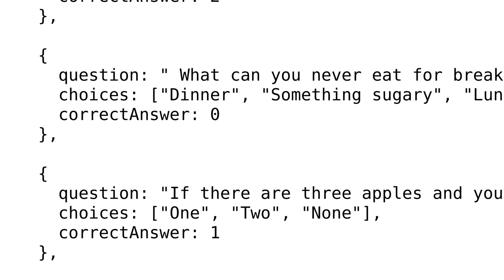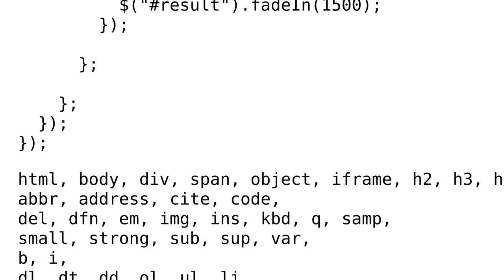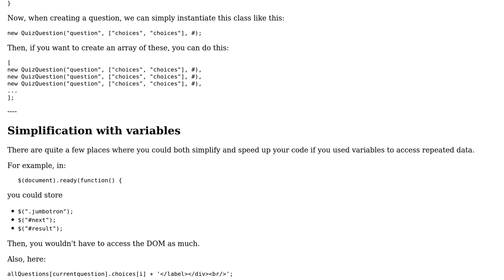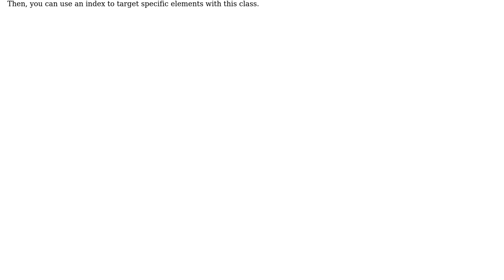Code Review: Simple JavaScript quiz application with radio buttons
With thanks & praise to God, and with thanks to the many people who have made this project possible! | Content (except music & images) licensed under CC BY-SA | Music | Images & others | With thanks to user SirPython user Jamal user dsfads and the Stack Exchange Network Trademarks are property of their respective owners. You are responsible for your own actions.